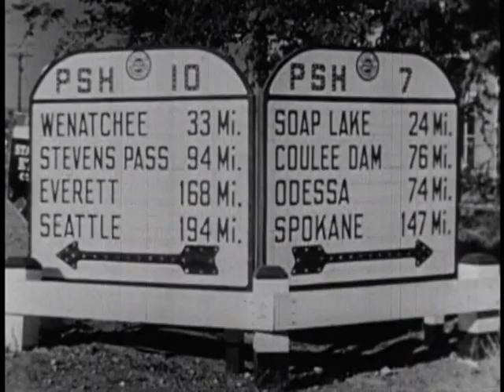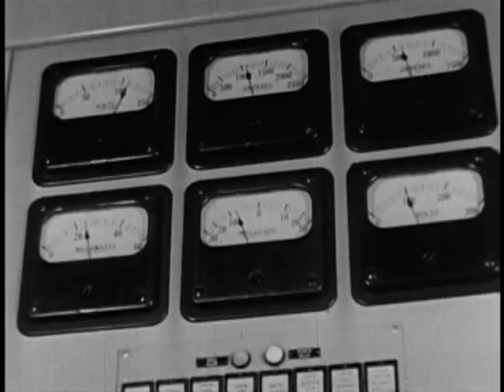The Columbia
The Columbia - FDR Presidential Library 1949 - Video 353 - Historic look at the Columbia River and its development. Woody Guthrie was hired by BPA in 1941 to write the songs for this movie, but its production was delayed by World War II. Produced in 1949 in black and white, this film contains rare footage of Grand Coulee Dam construction, Indian fishing at Celilo Falls and the 1948 Vanport flood.